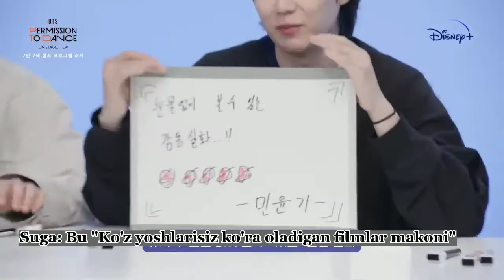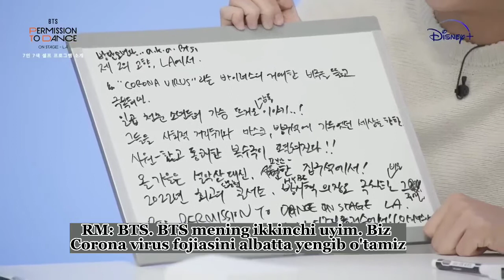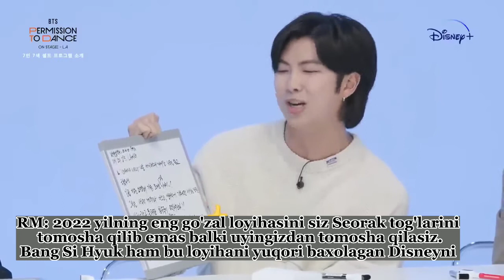BTS va DISNEY+ Kirish so‘zlari [UZB SUB] Tarjimon: bigg_boss_girll